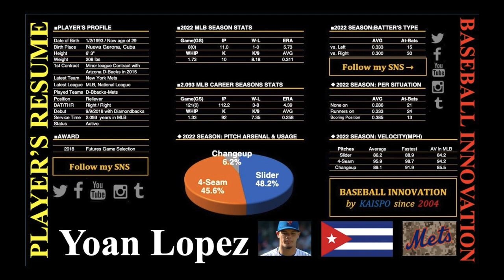“Hopeful reliever with room to grow!” / Yoan Lopez (Mets → NPB) / Player’s resume Vol.24 / Cuba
Story:
Today's player's resume concerns the New York Mets' reliever, Yoan Lopez. Cuba called up him and infielder Andy Ibanez of the Detroit Tigers for the following year's World Baseball Classic, who both defected from the country.

Lopez signed with the Arizona Diamondbacks for a minor league contract in 2015 and made his major league debut on September 9th, 2018. He appeared in 10 games, pitching nine frames with a 3.00 ERA and striking out 11 batters as a reliever that year.

In 2019, the righty pitched out of the bullpen across 70 contests and 60.2 innings, marking 2-7 with a 3.41 ERA and fanning 42.

The 29-year-old pitcher transferred to the New York Mets in the 2021 off-season after playing with the Atlanta Braves triple-A for several months.

Lopez has had 3-8 with a 4.39 ERA over 121 games, having struck out 92 as a reliever and closer since his debut in 2018.

KAISPO's baseball analyst says, "Lopez is an attractive righty with a strong 4-seam fastball and slider ball. But his ERA and opponent's batting average could be unsatisfactory as a reliever and closer. 4-seam and slider comprised more than 90% of his total pitches in 2022. So, if he learns an off-speed ball, he will improve his ERA. He is a hopeful reliever with so much room to grow."

KAISPO Baseball Innovation is baseball media that includes blogs, news, columns, and movies about MLB, Ichiro Suzuki, Shohei Ohtani, NPB, and Japanese High School baseball. The articles are basically written in English and Japanese. But, Japanese High school baseball will be written in Japanese. Writers are baseball analysts, Baseball historians, Baseball researchers, and Baseball bloggers.